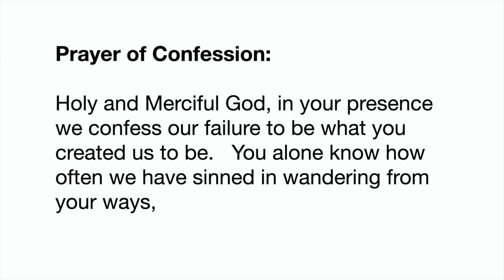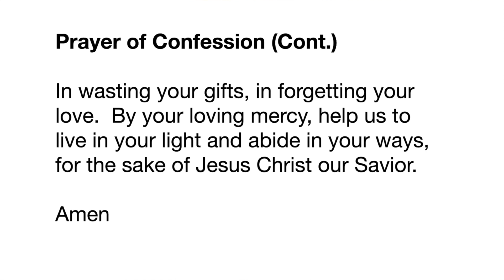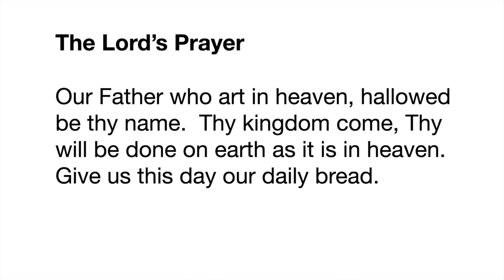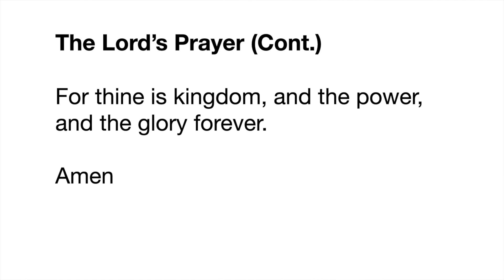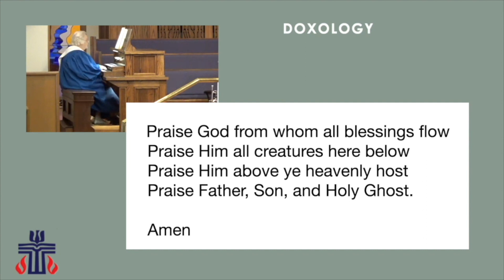Where're The Spirit May Blow - Kailey Gray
Music and Message recorded for the 11am Worship Service Sunday, September 20, 2020 at Westminster Presbyterian Church, Arlington TX with guest seminary student Kailey Gray.